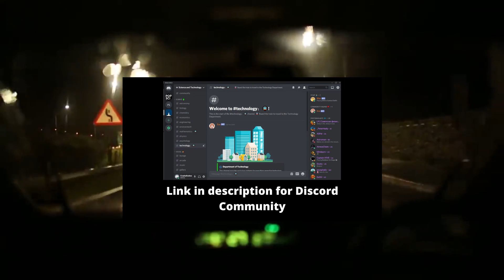ADIN ROSS AND THE YOUTH [redpill] (MR.SKY)